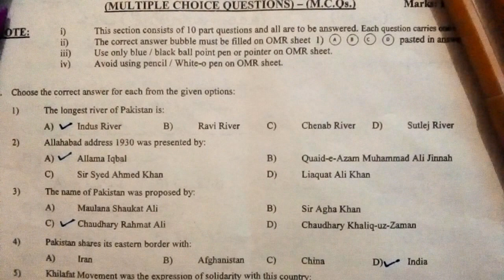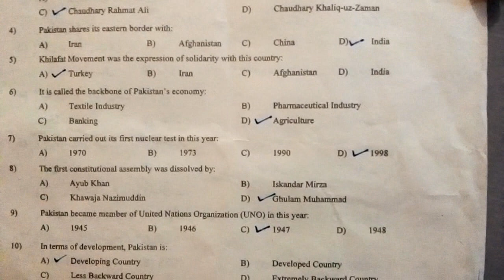Today second year pak studies (humanities group) McQs Answer keys-2023 Sindh board.